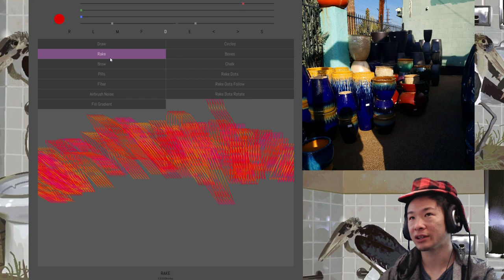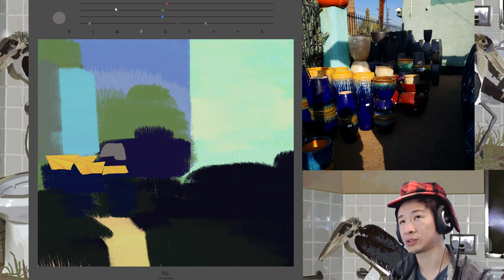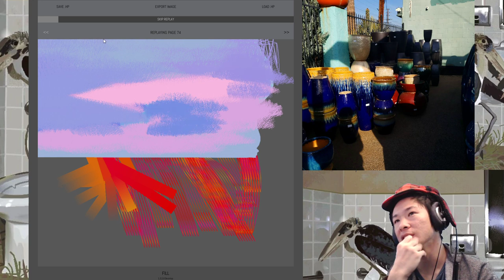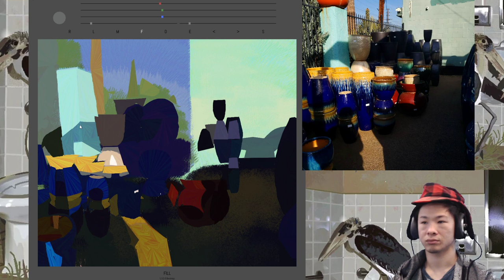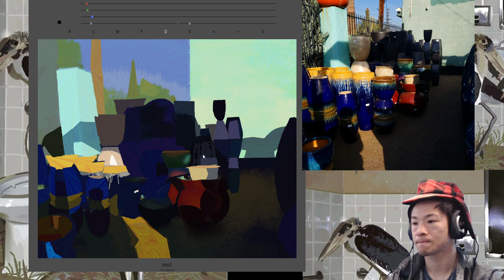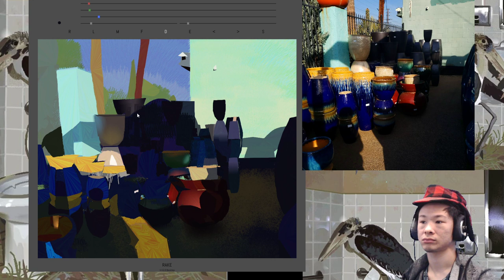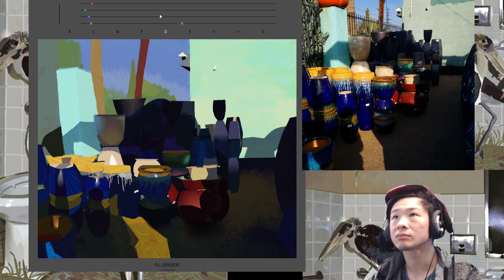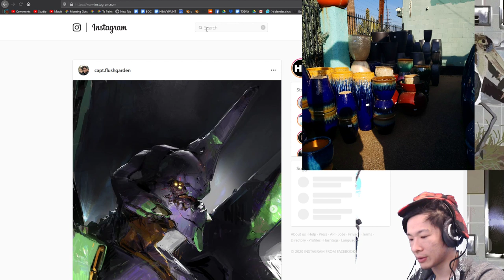Digital Painting l Color Pots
On Google Play and App Store, Windows, Mac, Linux